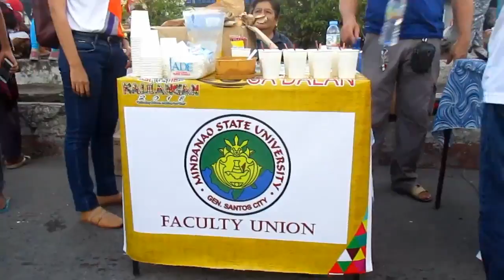GENSAN Kapehan sa Kalilangan 2018 and Parada ng Lahi Part 2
Chikahan sa KAPEHAN sa Kalilangan sa Magandang Gensan. - Ah, taasag title oy. Hahaha. Thank you sa mga nachika nato, Camille Tapec & Allibeth Loreno Domingo, Project Development officers nila Councilor Tan & Gacal, Ma'am Noralyn Juanday & Ma'am Judith Catalan Janiola of City Population Management Office, Ms. Jenny Manis Ortega and company of SINING KALILINTAD ng Cronasia Foundation College, Inc., MSU Kabpapagariya, Ms. May Tabil na among Recruitment Officer sa ANR Multi-Purpose Cooperative.

Vlogged in Feb. 27, 2018 during the 29th Kalilangan Festival Culimination Day at Pioneer Avenue. Early morning, may libreng pakape ang nagkanda-lain-laing grupo o institusyon para sa mga Heneral ug mga turista. May mga cultural performances, Parada ng Lahi, ug pagsaludo kay Heneral Paulino Santos kung diin gipangalan ning lungsod.

Kalilangan Festival 2018 is the celebration of the 79th Foundation Anniversary of General Santos City with the theme: Cultivating Culture, Inspiring New Ways

PS: Kanang naningkamot ko sa Walang Hanggang Paalam, nayabag pagyud. Di mao. Sorna. HAHA.

Support your GensanVlogSquad (GVS)!